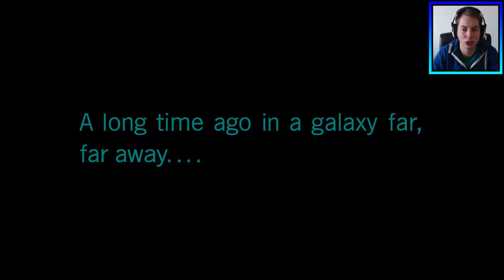Star Wars Battlefront II (EA) - Rescue (#1)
Let's play Star Wars Battlefront II (EA) with Nardy
Rescue

Nardy Games 2017